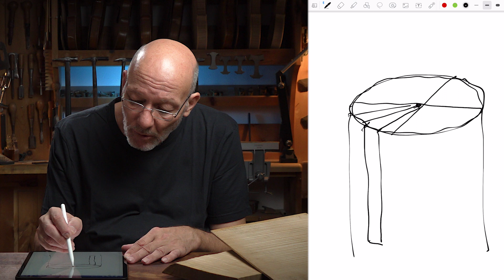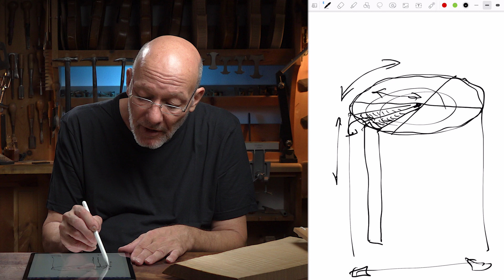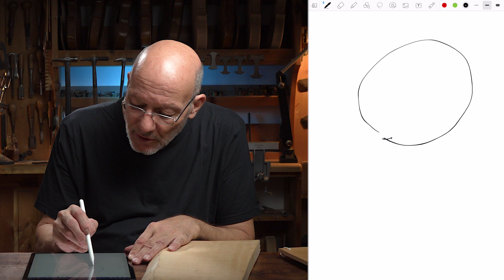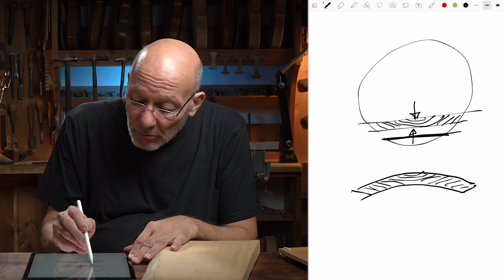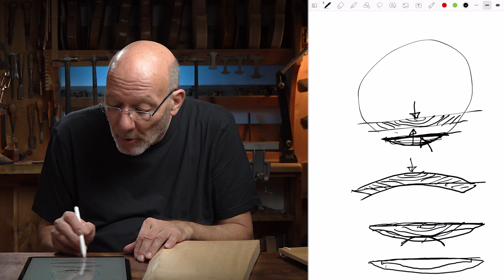Der Schnitt beeinflusst Optik, Rissbildung und Klangspektrum ERHEBLICH!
In diesem Video erfahrt ihr, welche Fehler gerne bei der Wahl des Tonholzes gemacht werden und warum es überhaupt Fehler sind. Denn wenn man auf ein paar Dinge achtet, dann kann man nicht nur sehr hübsche Instrumente bauen, sondern künftigen Rissen entgegenwirken und außerdem ein wunderschön klingendes Instrument bauen.

0:00    Intro
0:52    Quartier- oder Radialschnitt VS. Schwarten- oder Tangentialschnitt
5:36    Holz hat eine schönere und eine weniger schöne Seite
8:59    Tangentialschnitt bei Fichte
9:57    Outro
10:28  Hoppalas